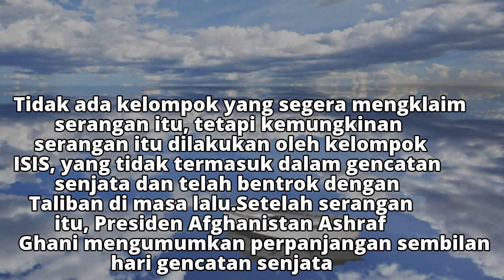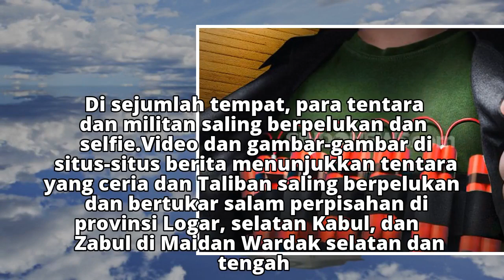Korban Tewas Akibat Bom Bunuh Diri di Afghanistan Naik Jadi 36